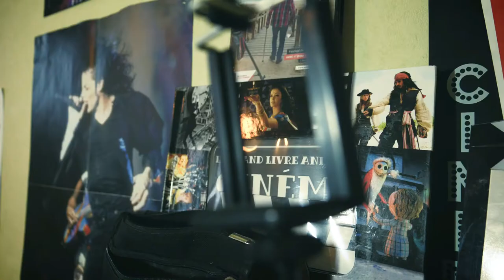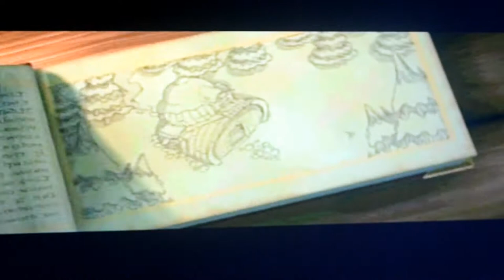🎮️ LET'S PLAY HUGO PARTIE 1 - PS1 🎮️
Bon Visionnage 👀